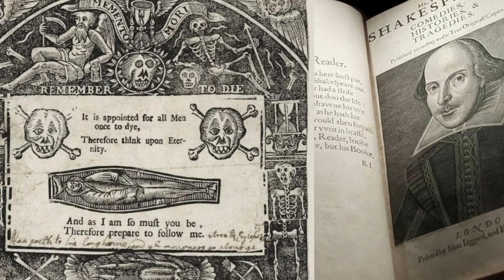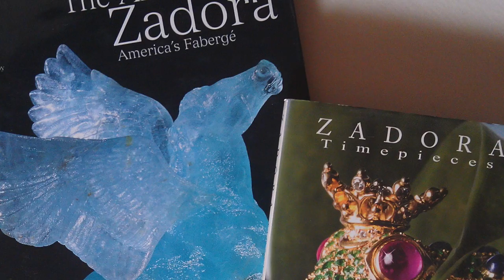Lifesize Zadora Skull Sculptures from M.S. Rau Antiques